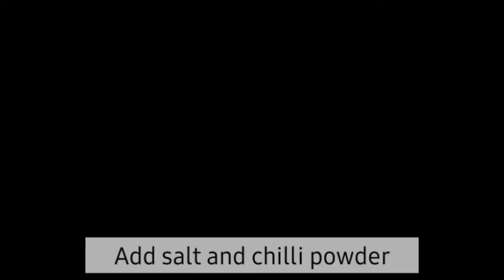Special Rice Murukku | Chakli | चकली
चकली
चार कटोरी मैदा
एक कटोरी पिसा हुआ चावल ( यदि आप डालना चाहें तो)
 2 टेबलस्पून तिल
1/4 छोटी चम्मच हींग
1/4 छोटी चम्मच हल्दी पाउडर ( यदि आप डालना चाहें तो )
3 बड़े चम्मच घी / तेल मोयन के लिए
आधा चम्मच लाल मिर्च
स्वादनुसार नमक
तलने के लिए तेल
चकली बनाने की विधि :
सबसे पहले चावल का आटा, एवं मैदा को मिला कर  कुकर के ढक्कन के साथ एक छोटे कंटेनर / बर्तन में रखें जो आसानी से प्रेशर कुकर में फिट हो सकता है और ढक्कन को बंद कर सकता है। 3-लीटर क्षमता वाला स्टील / एल्यूमीनियम प्रेशर कुकर लें। इसमें दो कप पानी डालें और मेटल स्टैंड रखें। धातु के स्टैंड पर आटे से भरे कंटेनर को रखें । कुकर के ढक्कन को लगा दें एवं सीटी को निकाल दें। अब 40 मिनट तक सीटी आने दें। उसके बाद गैस को बंद कर दें एवं कंटेनर को बाहर निकाल लें । दस मिनट के बाद ठंडा होने पर मिक्सी में डालकर पीस कर प्रातः में छान लें। अब परात में सारी चीज़ें तिल , नमक , हींग , मोयन को मिलायें और मिलाने के पश्चात आटा गूंथ लें। आटा न ज्यादा सख्त होना चाहिए और न ज्यादा मुलायम।
 गूंथे हुए आटे की लोई लेकर  एक चकली बनाने की मशीन/सेव और चकली बनाने की जाली (स्टार के आकार के छेद वाली) लें | चकली के मशीन के अंदर की सतह और चकली की जाली को तेल लगाकर चिकना करें |
अब आटे का लंबी गोलकार लोई मशीन के अंदर डाले और मशीन को बंद करे | मशीन अब चकली बनाने के लिए तैयार है | एक थाली या एल्युमिनियम फॉयल या बटर पेपर या प्लास्टिक लें | एक हाथ से मशीन को पकड़े और दूसरे हाथ से मशीन के हैंडल को दबाते हुए चकली बना कर रख लें। एक कड़ाई या पेन मैं तेल को मध्यम आंच पर गरम करें और एक-एक करके कड़ाई में चकली डाले और करछी से पलट-पलट कर अच्छे से सुनहरा होने तक तलें कुरकुरी चकली तैयार है | उन्हें कमरे के तापमान पर ठंडा होने दें और फिर एयरटाइट कंटेनर में स्टोर करें |
सुझाव :
चकली को आप अपने इच्छानुसार छोटी या बड़ी बना सकते हैं। चकली को बनाने के बाद उसको पेपर नैपकिन पर रखें जिससे वह उसका अतिरिक्त आयल सोख लें।
Manjula Sharma   Latakunj:
Chakli
Four bowl all purpose flour
A bowl of ground rice (if you want to add)
 2 tablespoons sesame seeds
1/4 teaspoon asafoetida
1/4 teaspoon turmeric powder (if you want to add)
3 tablespoons ghee / oil for moyan
Half teaspoon red chilli
Method of preparation for Chakli:
First of all, mix the rice flour and maida in a small container / pot with the lid of the cooker which can easily fit into the pressure cooker and close the lid. Get a 3-liter capacity steel / aluminum pressure cooker. Add two cups of water and keep a metal stand. Place the dough-filled container on a metal stand.
  Cover the cooker lid and remove the whistle. Now let the whistle come for 40 minutes. After that turn off the gas and take out the container. After cooling down after ten minutes, grind it in a grinder and filter it in the morning. Now add sesame, salt, asafoetida, moyan to all the things in the bowl and after mixing, knead the dough. The dough should not be too hard nor too soft.
  Take a piece of dough and make a chakli making machine / sev and a chakali making (with star shaped holes). Grease the surface of the Chakli machine and the Chakli net with oil. Now put a long round dough dough inside the machine and close the machine.The machine is now ready to make Chakli. Take a plate or aluminum foil or butter paper or plastic. Hold the machine with one hand and press the machine handle with the other hand and make a chakli. Heat the oil in a kadai or pen on medium heat and add the chakli in the kadai one by one and fry the crunchy chakli until it turns golden brown. Allow them to cool to room temperature and then store in airtight containers.
suggestion :
You can make chakli small or big as you wish. After making the chakli, place it on a paper napkin so that it absorbs its excess oil.
*instantchaklirecipe
*Diwalirecipes